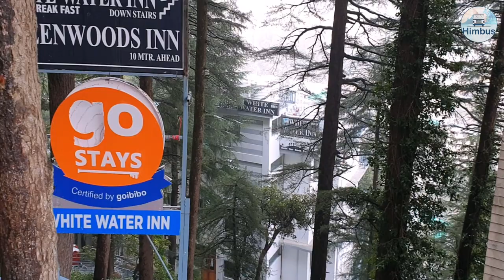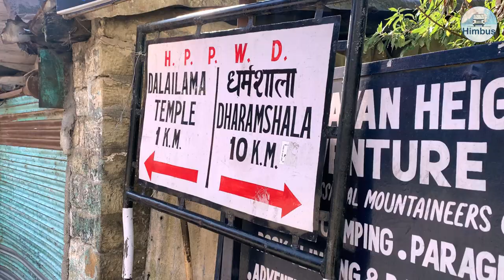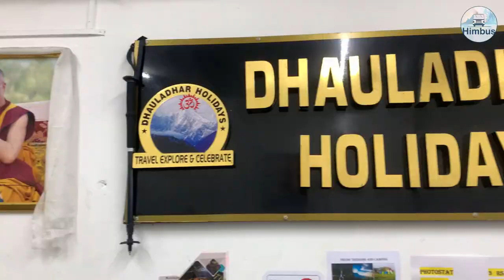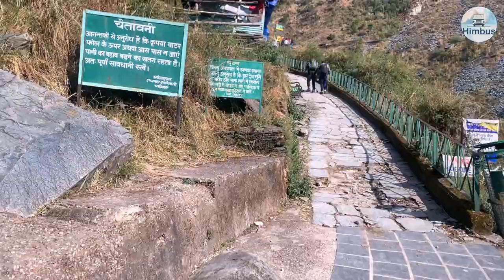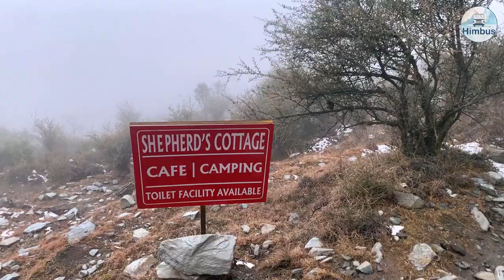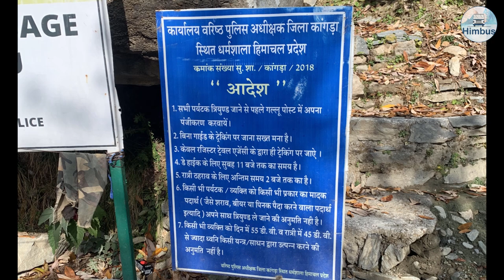McLeodganj & Triund Trek Vlog | Complete information on Travel, Food and Accommodation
Welcome to our first Vlog on Dharamshala, Mcleodganj and Triund trek.
Book your McLeodganj and Triund trek with 'Dhauladhar Holidays' at discounted rates.
Contact Mr. Antriksh at 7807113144 & 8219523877 for more details.
You can also follow them on Instagram

Hope you guys will like the video, let us know your feedback in the comments section.

Kangra Railway Station and Airport videos by- Ankit Chanyan
Dharamshala Cricket Stadium photos by- Umesh Jain and Shaan Choudhary